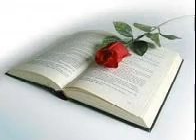ELLE EST TOMBÉE ET SA RUINE A ÉTÉ GRANDE - Matthieu 7.27